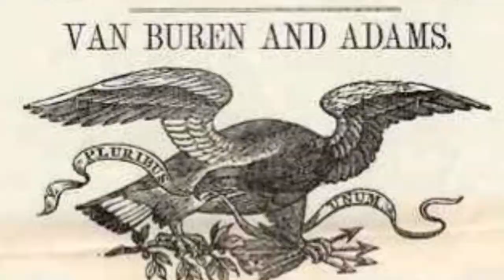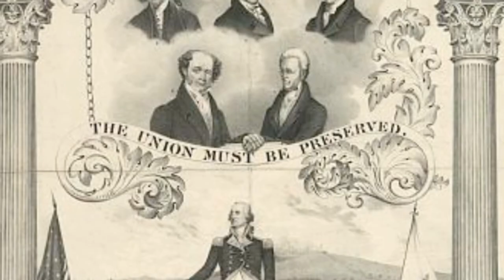Free Soil for Van Buren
Andrea Dunchus 2012, Pro VB 1848